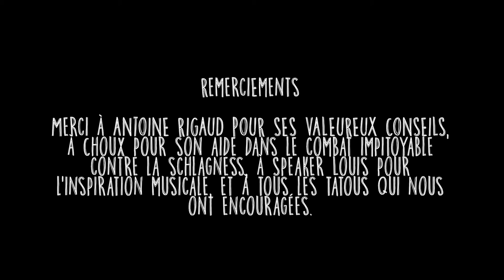Kénotaphos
Petite fable mythologique librement inspirée de l'Antigone de Sophocle.
Sur une proposition de la compagnie du Calibene.

Scénario & réalisation & animation : Fanny Dujardin & Julie Freudenreich
Musique & sound design : Thomas Floquet